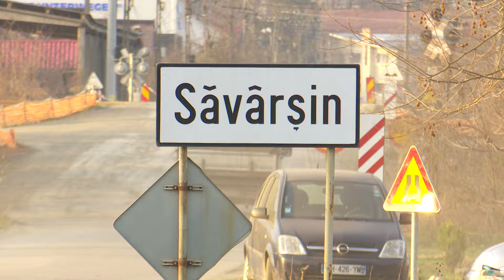România în bucate: Prânz ca la castel (@TVR Timişoara)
Ediţia emisiunii România în bucate, realizată de colegii de la TVR Timişoara, difuzată luni, 12 august, la TVR2.

Reţete pregătite la Săvârșin, județul Arad.